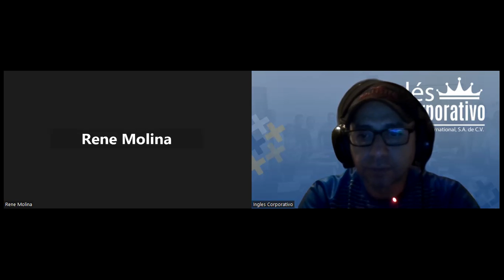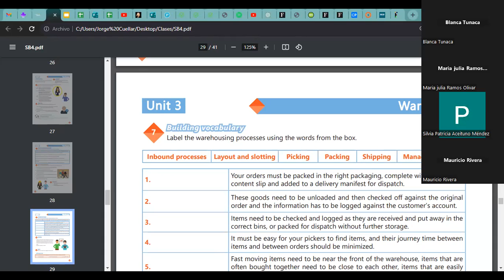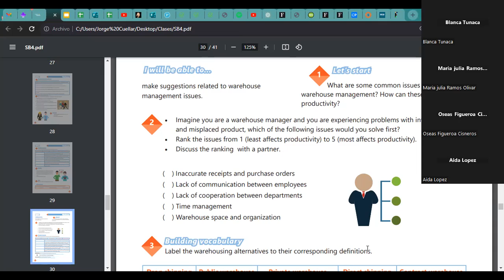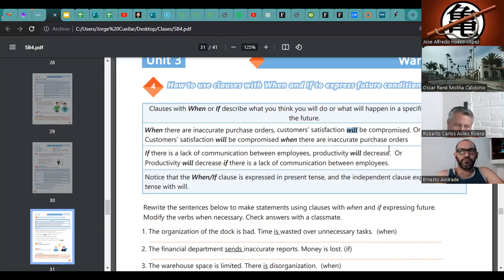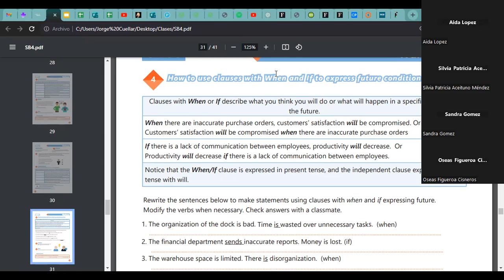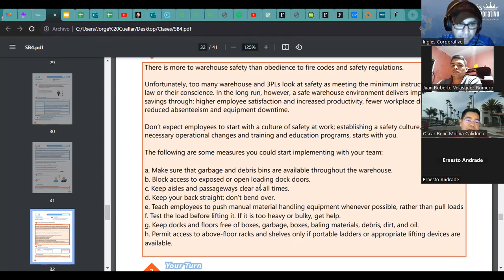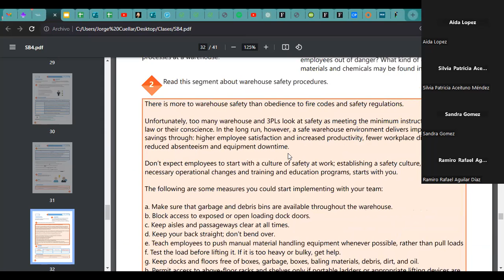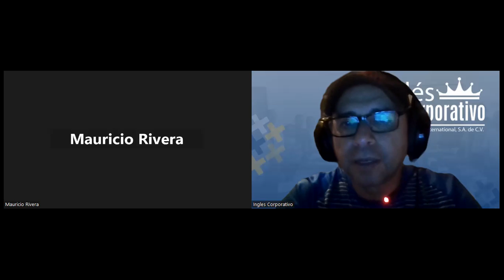Sesión 19-17-11-23-IC29750-0013-2023-Ascencio-Provide suggestions to solve common issues related to